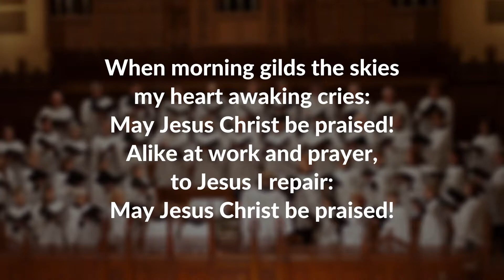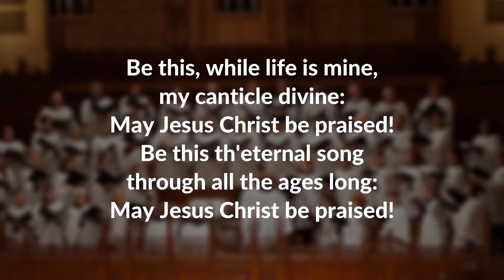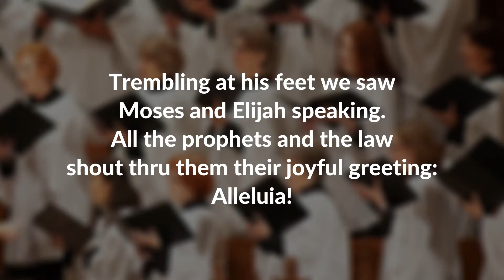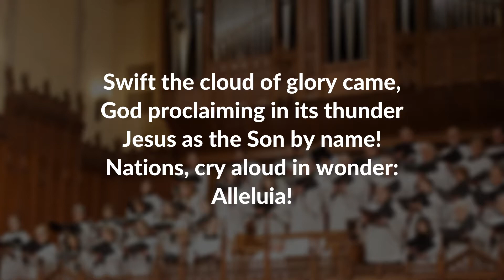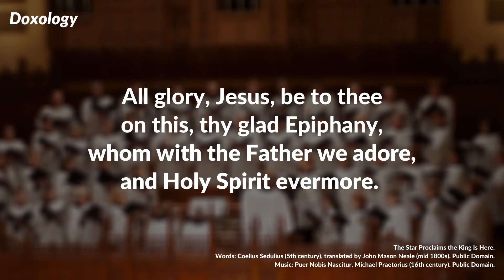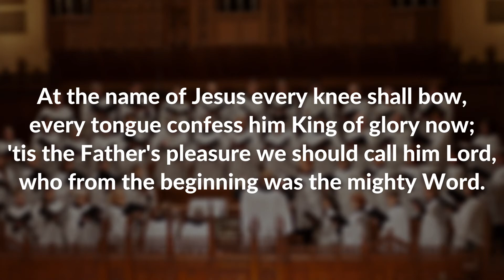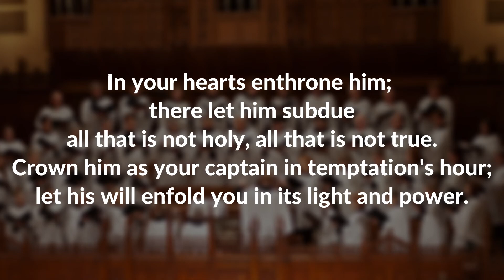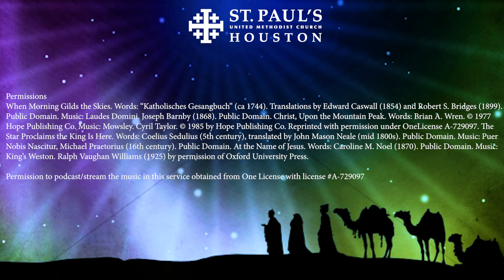Sunday Worship - Transfiguration of Our Lord | 8:30, 9:45, 11:05am | 2.14.21